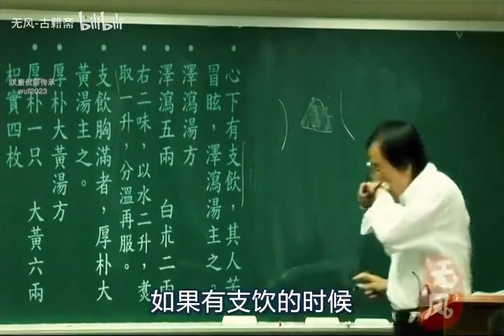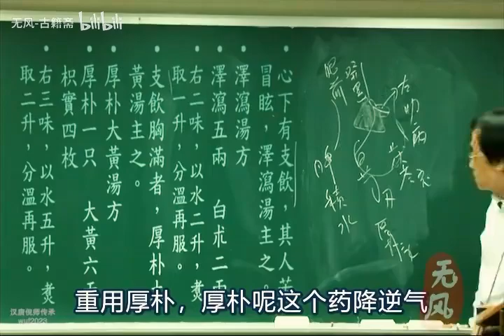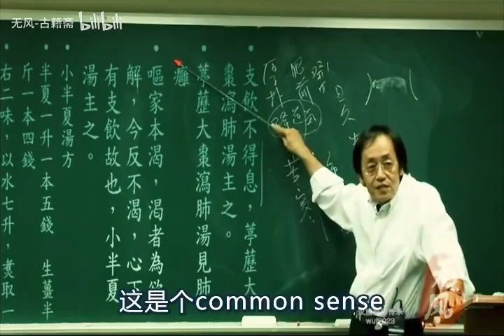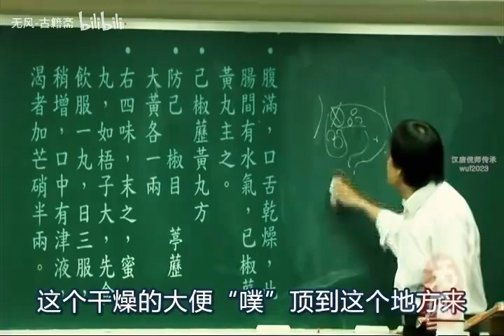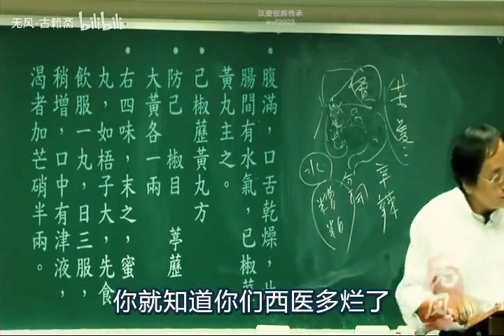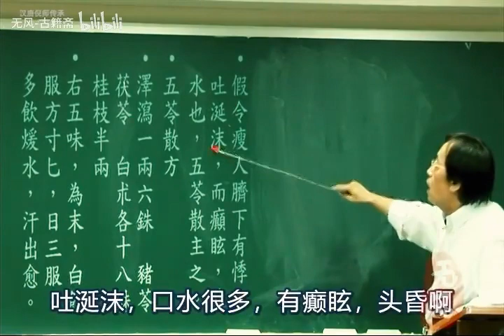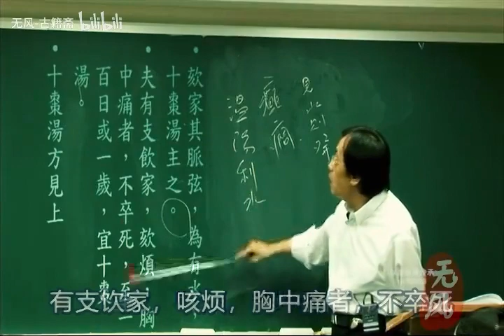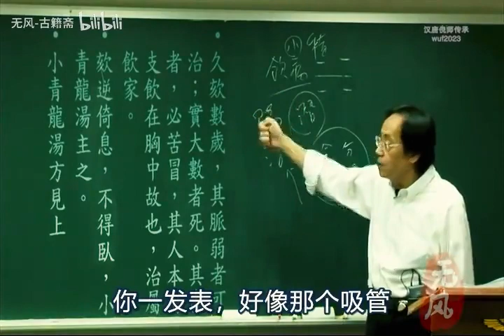倪海厦 金匮要略 字幕版 第34集